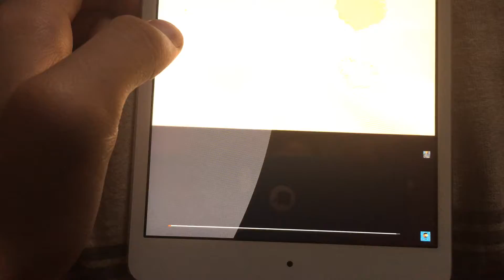My Reaction That Pewdiepie Got 100M Subscribers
YES WE DID IT